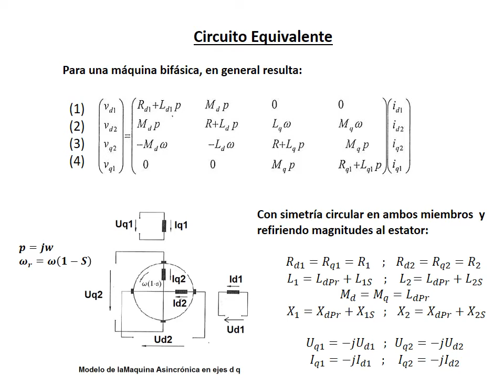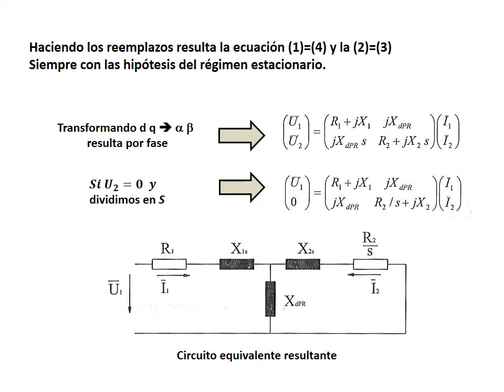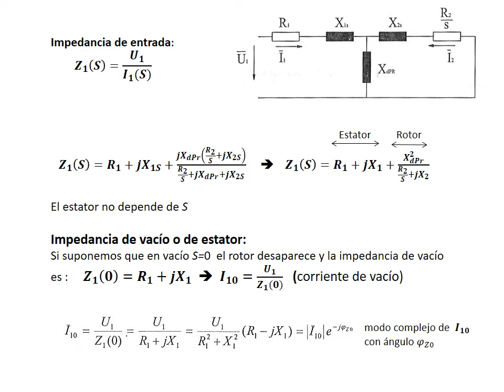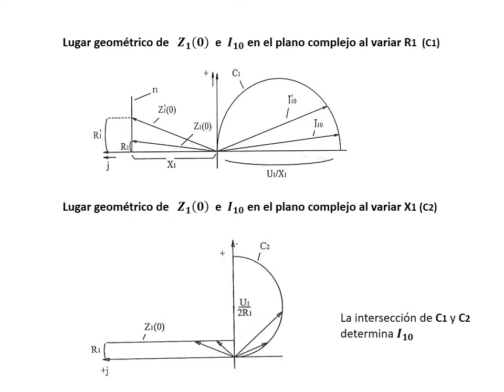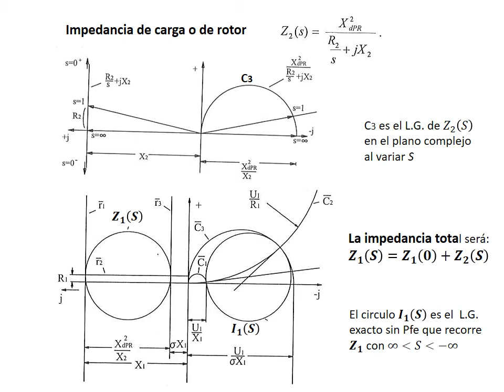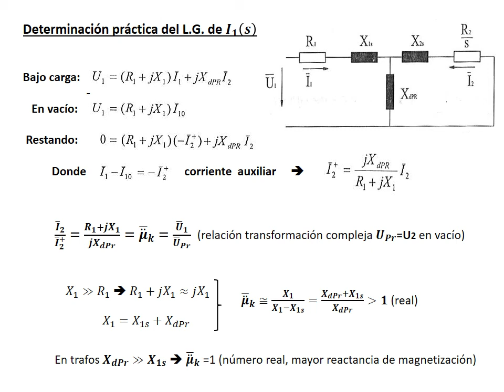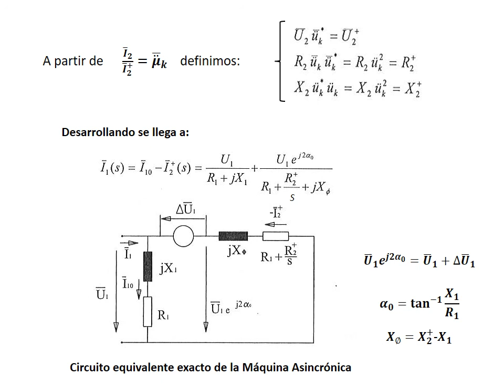Máquina Asincrónica - Clase 3: Circuito equivalente